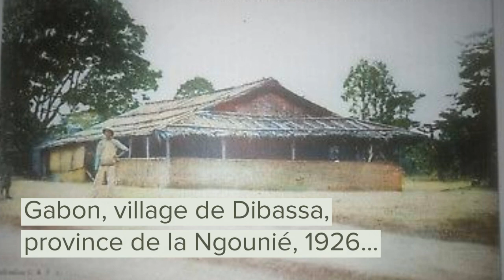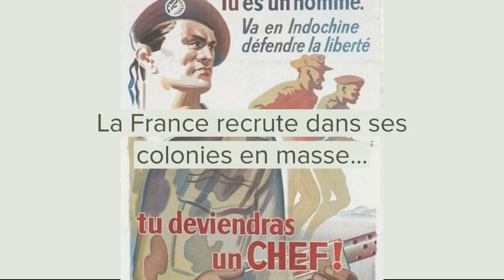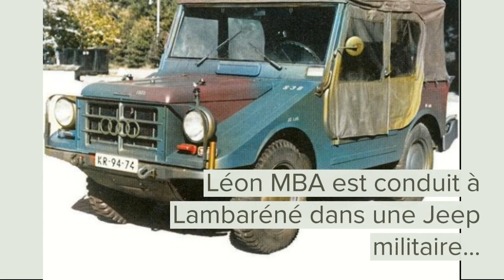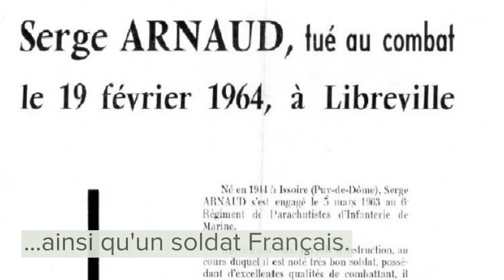Les Mémoires de l'Ogooué: COLONEL PASCAL MOULOPO, L'HOMME QUI SAUVA LEON MBA.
Le Colonel Pascal MOULOPO, peu connu des Gabonais a été celui qui a permis à Léon MBA de garder la vie sauve lors du putsch de 1964 en le conduisant à Lambaréné et non à Ndjolé ou il aurait été sans doute livré à la vindicte populaire. Ensemble découvrons l'histoire de ce monsieur.